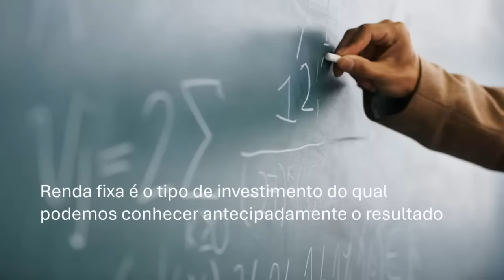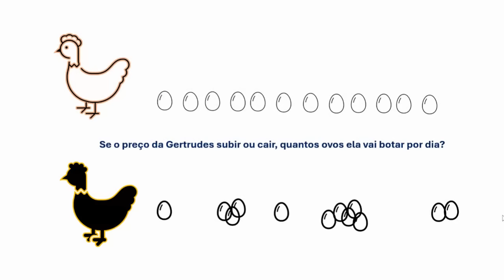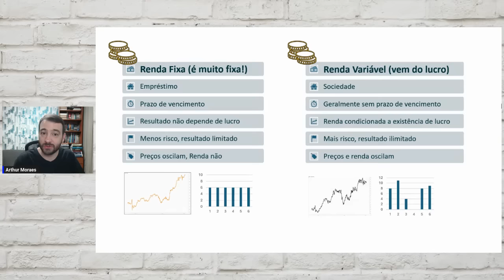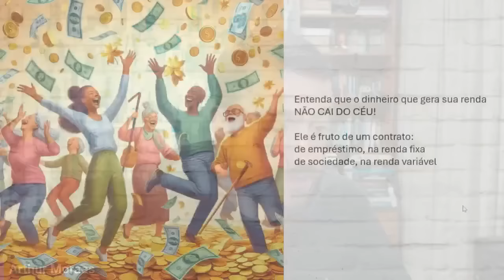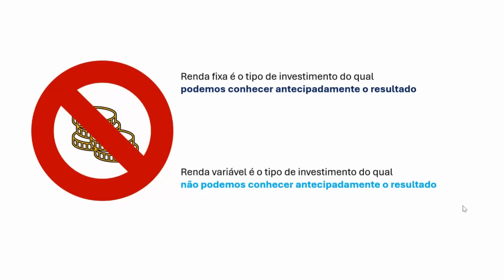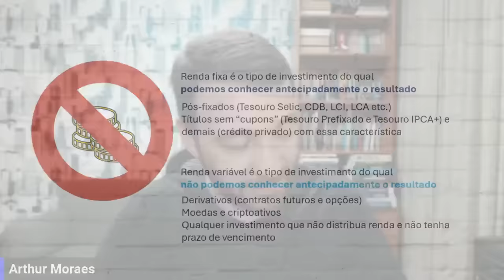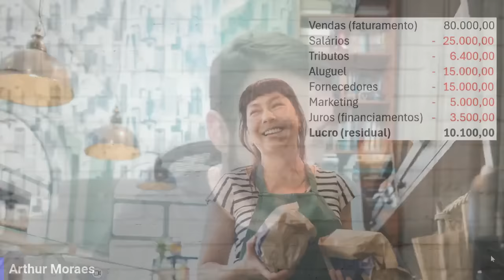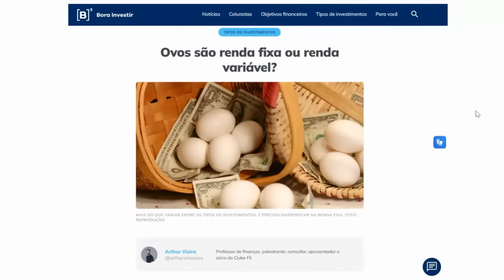Ovos são investimentos de RENDA FIXA ou RENDA VARIÁVEL?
Muita gente não sabe disso!

Trago um exemplo lúdico para você entender definitivamente o que diferencia a renda fixa e a renda variável e saber o que esperar deles na sua carteira de investimentos.

Este é mais um vídeo baseado nos texto que escrevo no Bora Investir